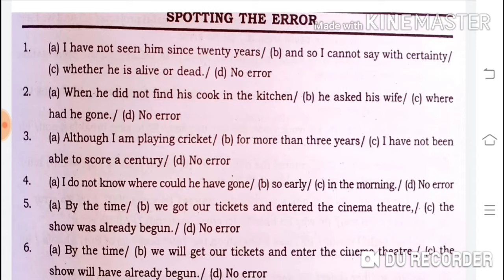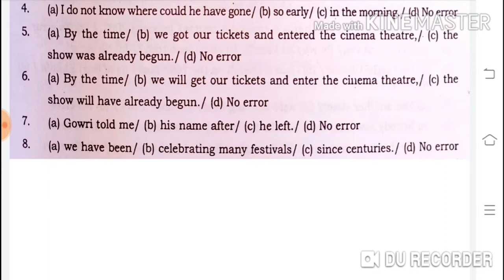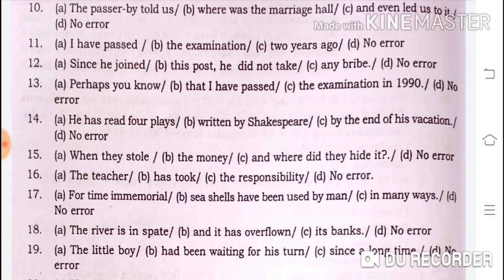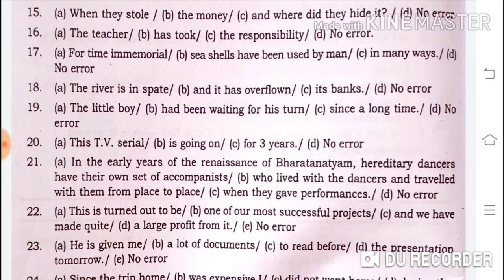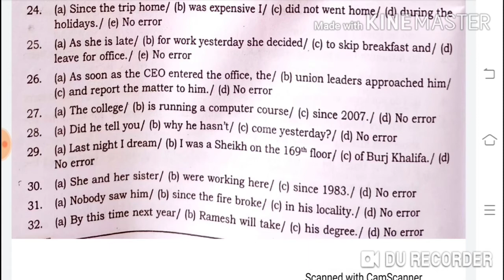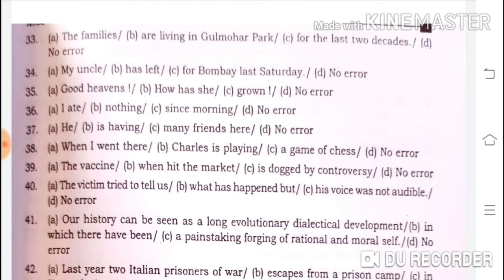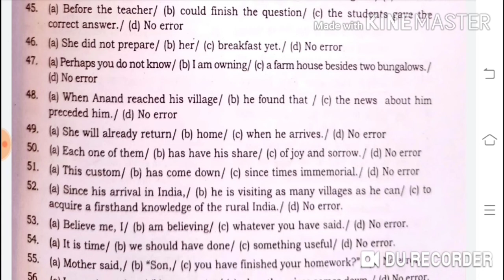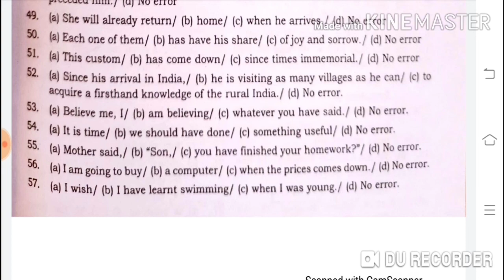Tense : exercise for practice , errors finding in tense